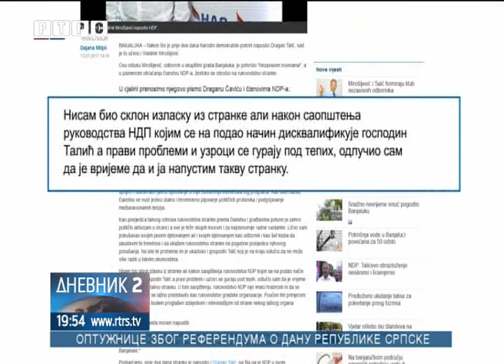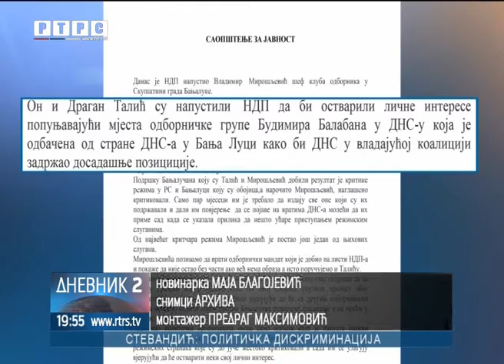Osipanja u banjaluckom NDP-u!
Nova osipanja NDP-ovih odbornika u Banjaluci. Nakon Dragana Talica, stranku je napustio i Vladimir Mirošljevic.